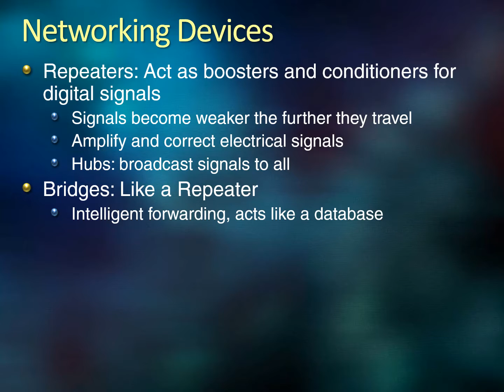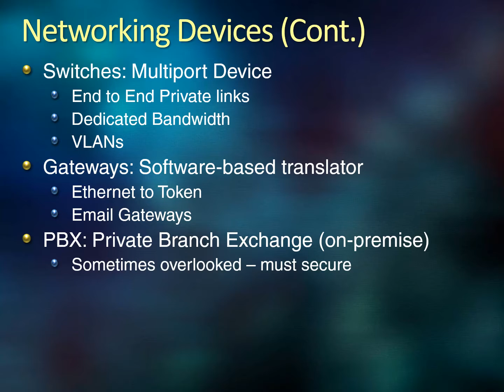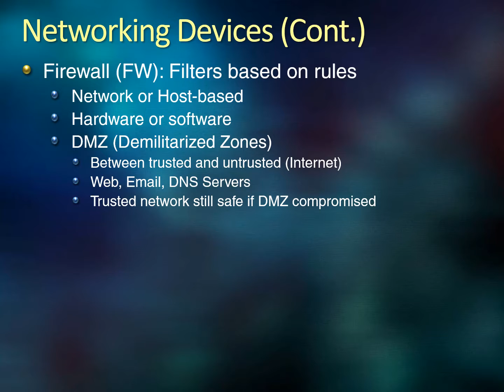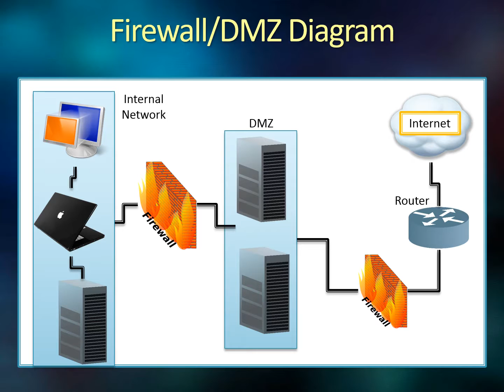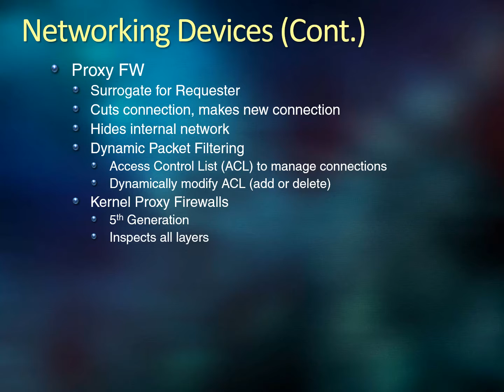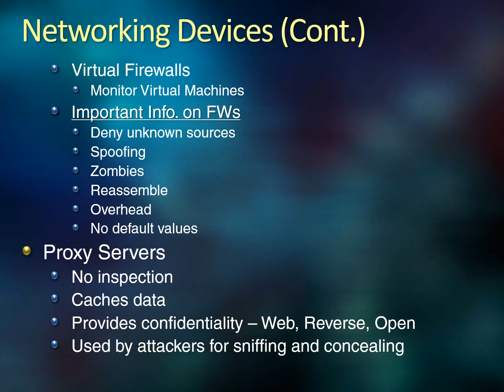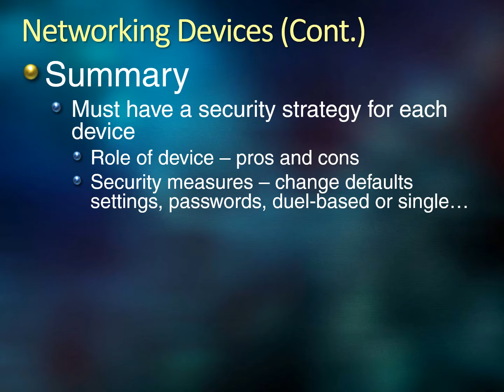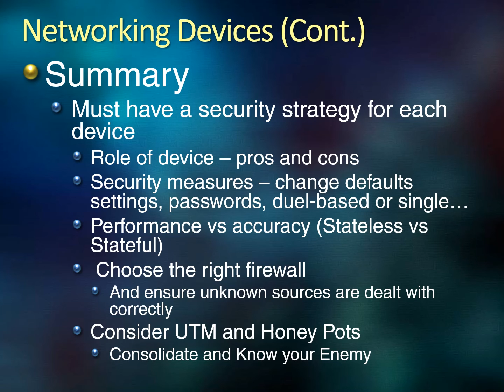Harris Ch 6 612 656